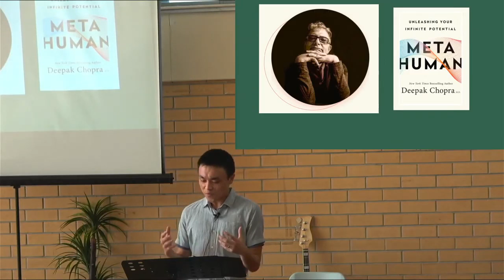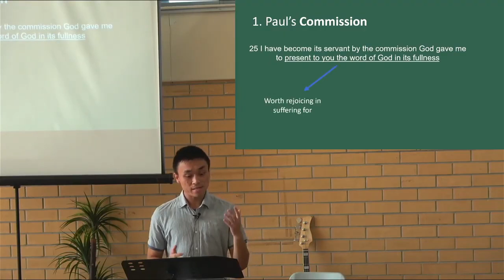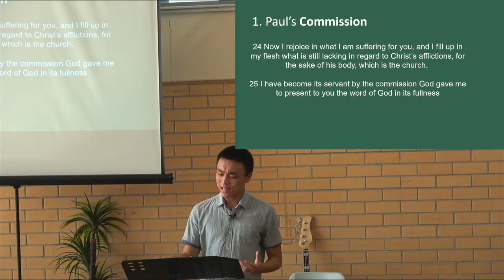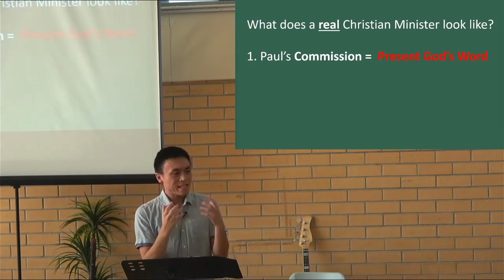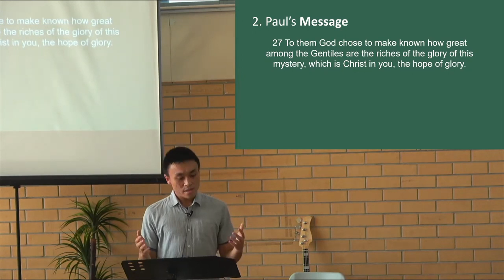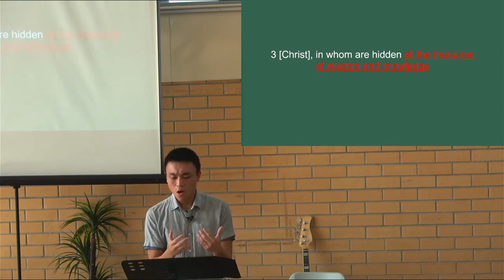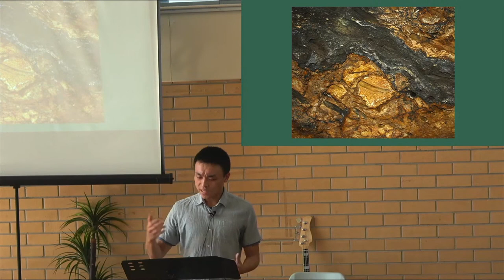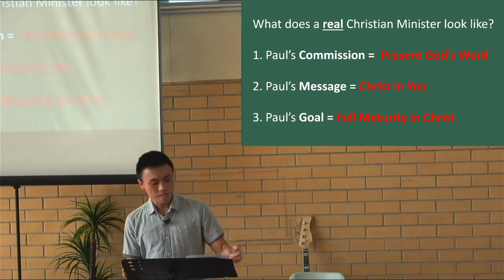Colossians 1:24-2:5 | Mintser: Real or Imposter? | Newington Anglican Church, 4:30pm, Jan 16, 2022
Welcome to Newington Anglican Church livestream, 4:30pm, Jan 16, 2022

Come and join us each Sunday in-person or online from 4:30pm. Visit newingtonanglican.org for more details.